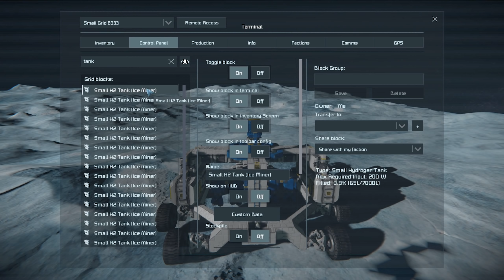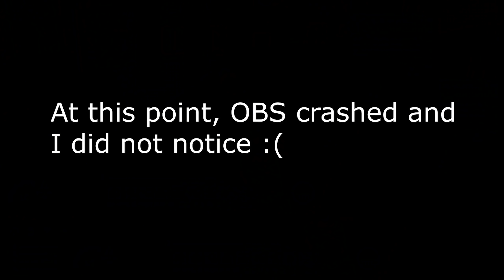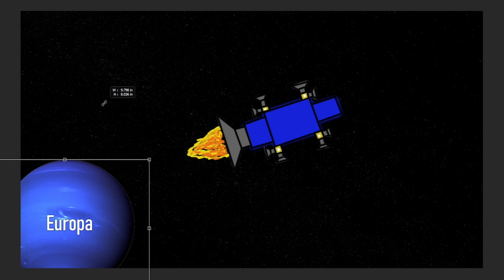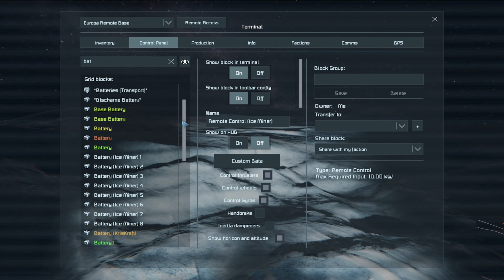Space Engineers Let's Play (S3 | E34) - We're Going Back To Mars!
Finally! It feels like it's been ages, but we're going back to Mars! It is time to leave our automated base on Europa behind so that we can put it to it's true test: to see if everything still works when we're a hundred km away! In this episode of Space Engineers, we prepare some last things on the icy moon and then set off on the journey!